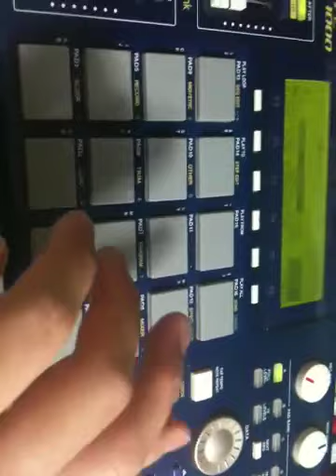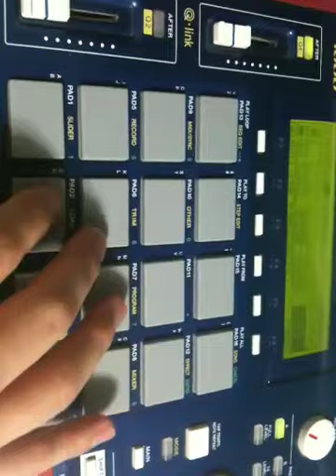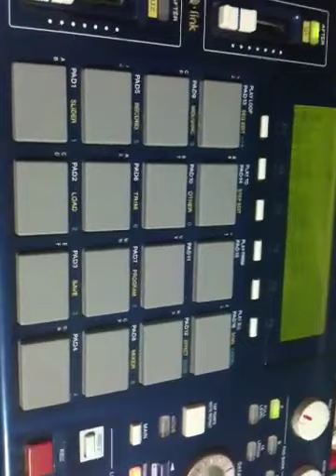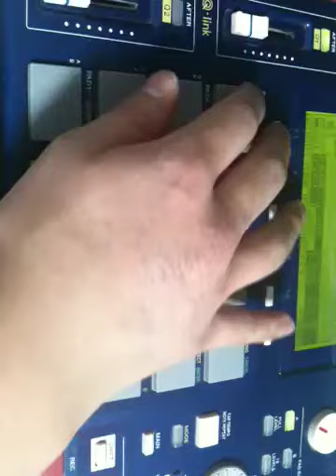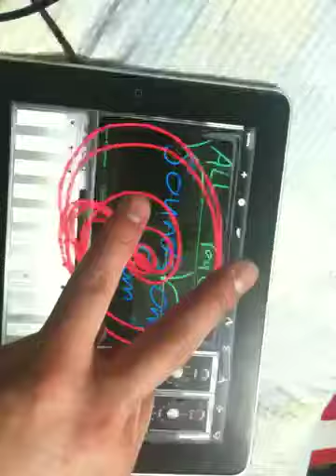(marxboy live)iPad app moog animoog MPC1000 "Now you're dre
Mpc1000 jjos 2xl
iPad
Moog animoog

I sampled some sounds to my MPC only from iPad Animoog.
And edit edit edit.

Directly recorded to iPhone with irig.
So sound is MONO...
I'll buy STEREO audio interface for my iPhone...